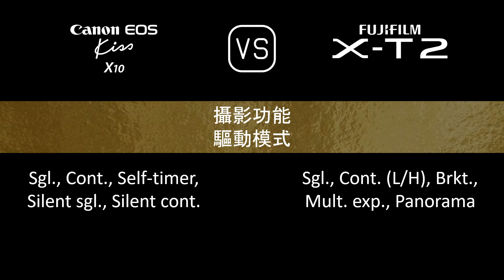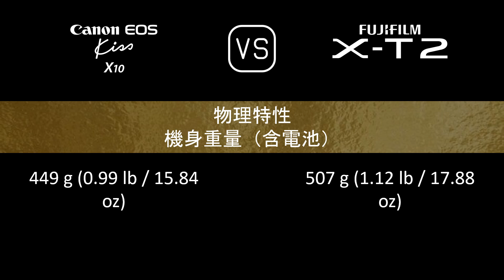Canon EOS Kiss X10 與 Fujifilm X-T2 的規格比較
本片是 Canon EOS Kiss X10 與 Fujifilm X-T2 的功能概述和規格比較 (comparison of specifications)，希望對您有所啟發。感謝您的支持。

00:24 推出
00:32 機身
00:41 影像感測器
01:05 影像
01:21 光學與對焦
01:50 屏幕
02:10 取景器
02:26 攝影功能
03:27 錄像功能
03:43 儲存
03:47 連接性
04:16 物理特性
04:36 雜項